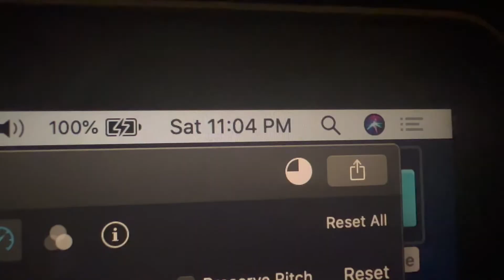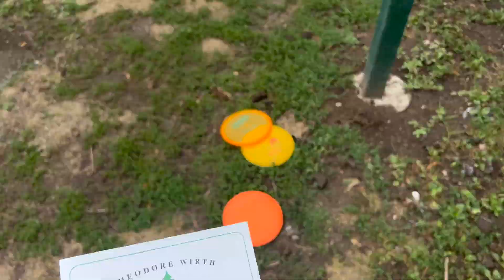College Vlog - Week 10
Hey Everyone! I had a somewhat busy weekend in Minneapolis and made sure to record most of it.